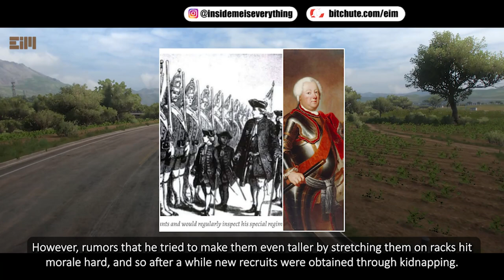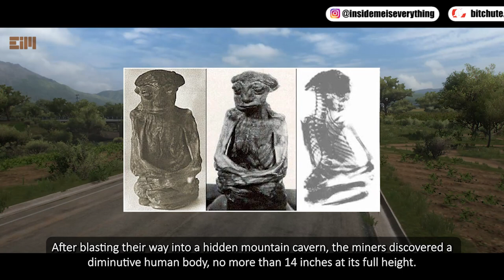WHAT'S THIS?! MINERS FIND SOMETHING BEYOND OUR COMMON SENSE